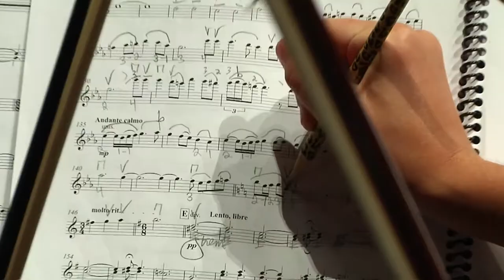Glosas: Gallardo del Rey, SLO Symphony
Celebrating the World Premiere Recording of "Glosas" by José María  Gallardo del Rey

This behind the scenes video of the "Glosas" recording sessions features the San Luis Obispo Symphony under the baton of Michael Nowak with the composer, José María  Gallardo del Rey (guitar),  Anabel García del Castillo (violin) and special guest, Roberto Vozmediano (percussion).

"Glosas", a double concerto for violin, guitar and orchestra was commissioned by the San Luis Obispo Symphony to commemorate its 50th anniversary . The work received its performance debut on March 12, 2011 at the Christopher Cohan Center in San Luis Obispo, California.

"Glosas" is a musical journey through the lands of Spain.  It captures the exquisite setting of the Mediterranean Coast of Valencia by highlighting highly popular Spanish dance forms.  The rhythm of the Huleva Fandango permeates the opening movement "Dunes".  "Nana Caribeña" follows and combines the Milonga, the Bolero and the Tango with the Rumba.  The third movement, "Watercolours" is a tribute to the Spanish baroque with a special tip of the hat to the music of Gaspar Sanz and Santiago de Murcia.  The final movement "Night Fire" is the climax of the celebration of Fallas, Bonfire Night in Valencia, a night when the fire is the central figure as a symbol of renewal and life.